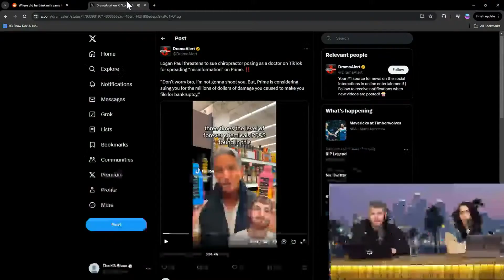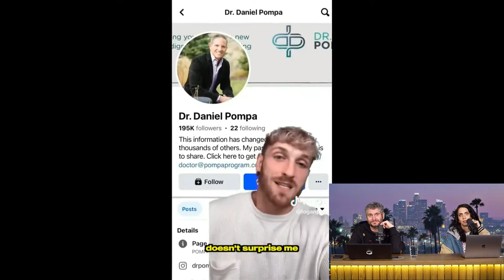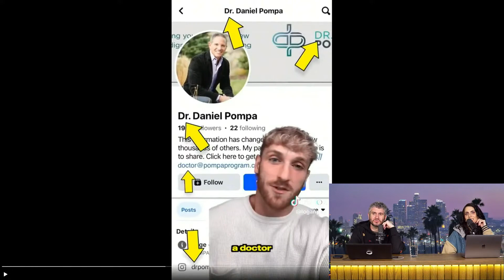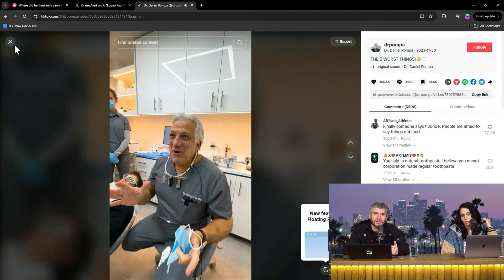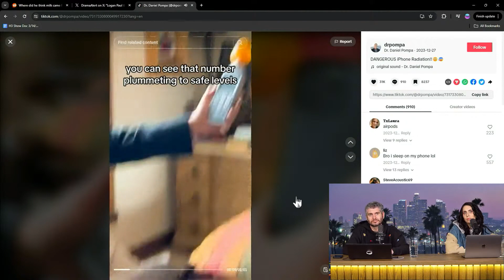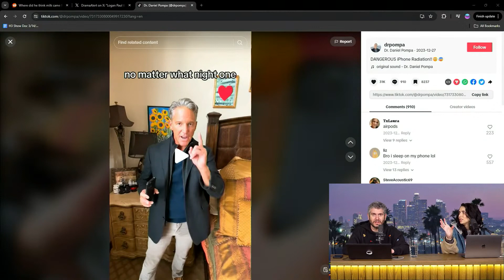Logan Paul vs. Chiropractor Lawsuit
Logan Paul addresses the controversy surrounding a chiropractor posing as a doctor on TikTok, expressing disdain for chiropractors and criticizing the individual's credibility. The crew discusses a lawsuit against Logan Paul's drink brand, dismissing the accusations as baseless. They debunk the chiropractor's claims about forever chemicals and highlight his fraudulent activities, culminating in mocking his misinformation on cell phone radiation and expressing satisfaction in exposing him.